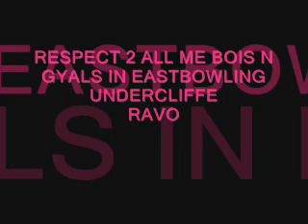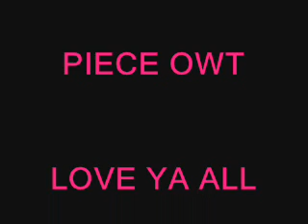MC NIKI PRODUCTIONS BY MC J.LOVETT